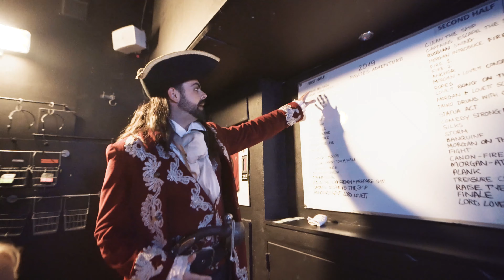VVIP Backstage Tour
Pirates Adventure Show Mallorca

Want to know more about VVIP and the magic that takes place behind the scenes? Learn all about Pirates on our Exclusive Backstage Tour.

Discover Mallorca's finest treasure and experience a real Pirates Adventure. An evening of jaw-dropping entertainment, complete with a buccaneer's feast...a treat for the whole family!